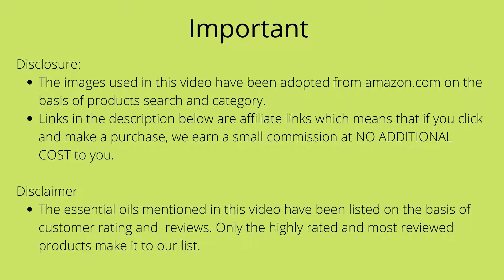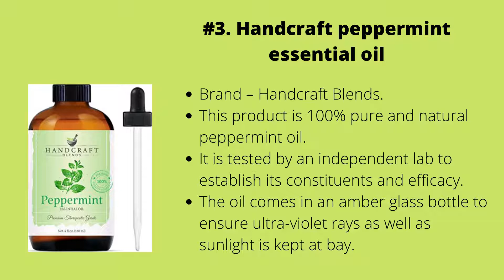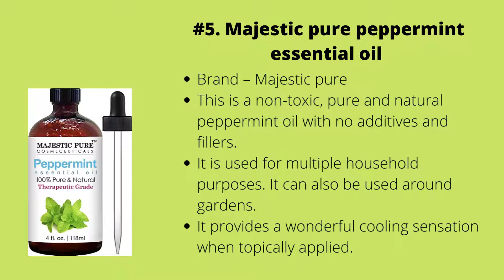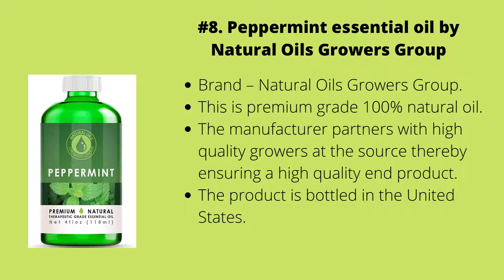Best peppermint essential oil brands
Hello Friend!
This video highlights the top peppermint essential oil brands in the market.

1. Artizen peppermint essential oil
2. Gya Labs peppermint essential oil
3. Handcraft peppermint essential oil
4. Cliganic USDA organic peppermint essential oil
5. Majestic pure peppermint essential oil
6. Peppermint essential oil by Maple Holistics
7. ArtNaturals peppermint essential oil
8. Peppermint essential oil by Natural Oils Growers Group
9. doTerra – peppermint essential oil

If you found the video helpful kindly support us to continue creating more useful content via account:

Software used to Design Video - CANVA.

For additional tips on Health and Wellness go to my

2. The images used in this video have been adopted from amazon.com on the basis of products search and category.

1. In light of this, you are not expected to use it to diagnose or treat any health condition. Only use it to supplement and not replace advice from a qualified medical practitioner. The author and publisher disclaim any liability that may directly or indirectly arise as a result of adopting the information.

2. Kindly note that the essential oils mentioned in this video have been listed on the basis of  customer rating and  reviews. Only the highly rated and most reviewed products make it to our list.